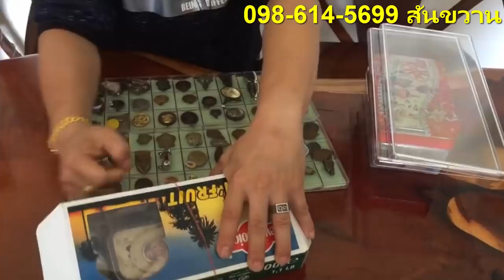ซื้อให้รู้ซอย ตามรอยน็อตเจมส์แบงค์ พระเครื่องสันขวาน Ep.XX 23 ตุลาคม 60 "ไปตั้งไกลได้องค์เดียว"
รายการซื้อให้รู้ซอยตามรอย น็อต แบงค์ เจมส์ ออกอากาศ ทุกวัน พฤ.-ศ. เวลา 17.00 น.
ทางเพจ พระเครื่อง สันขวาน รูปแบบรายการของเรา จะนำเซียนพระไปบุกบ้าน หรือ ซื้อพระกันถึงบ้านเลย ท่านใดที่ต้องการให้เราไปบุกบ้านของท่าน สามารถติดต่อเราได้ตามช่องทางต่างๆ ด้านล่างนี้ได้เลยครับ